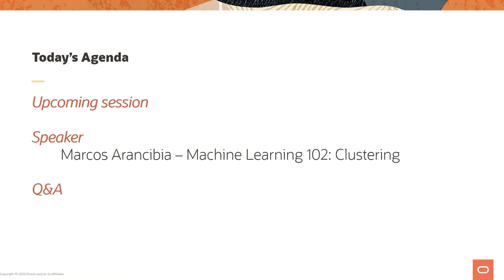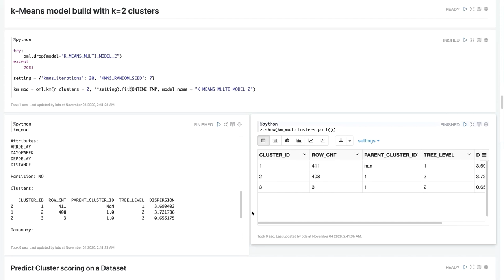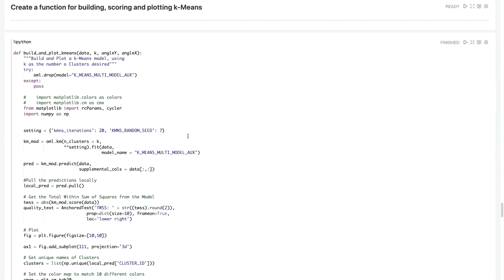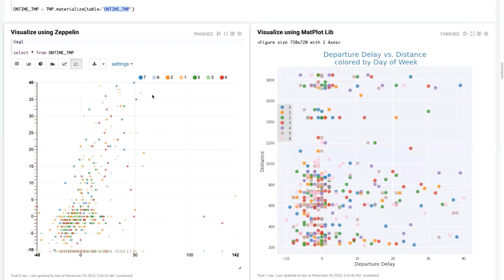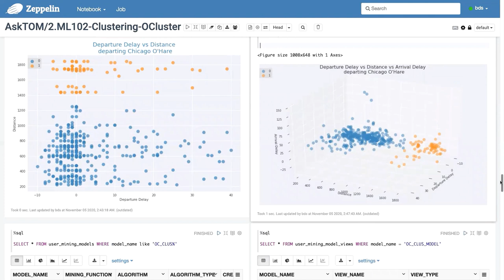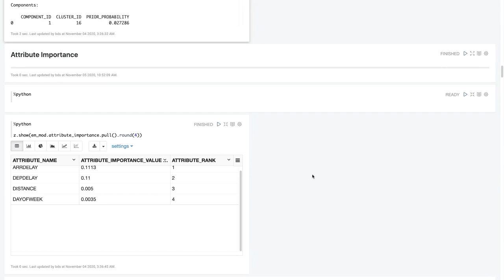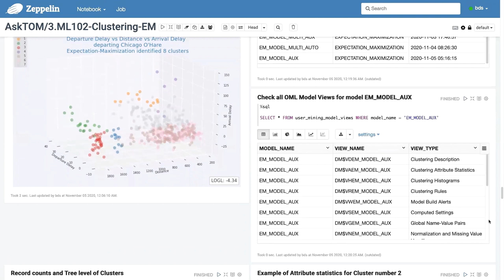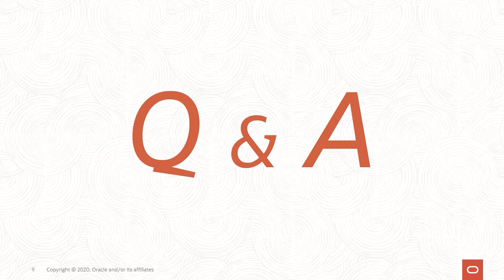Machine Learning 102: Clustering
Have you always been curious about what machine learning can do for your business problem, but could never find the time to learn the practical necessary skills? Do you wish to learn what Classification, Regression, Clustering and Feature Extraction techniques do, and how to apply them using the Oracle Machine Learning family of products?

Join us for this special series “Oracle Machine Learning Office Hours – Machine Learning 101”, where we will go through the main steps of solving a Business Problem from beginning to end, using the different components available in Oracle Machine Learning: programming languages and interfaces, including Notebooks with SQL, UI, and languages like R and Python.

This sixth session in the series covered Clustering 102, where we learn more about the  methods on multiple dimensions, how to compare Cluster techniques, and explore Dimensionality Reduction and how to extract only the most meaningful attributes from datasets with lots of attributes (or derived attributes).

Session highlights:
00:39 Oracle Machine Learning Office Hours - next Session
01:28 Machine Learning 102 - Clustering
02:00 Clustering 102 - Demo Introduction
03:25 Dataset for Demo
03:45 Dataset view
04:40 2-D visualization of subset of Dataset
06:40 k-Means model demo build with k=2 clusters
08:10 k-Means cluster prediction
09:15 k-Means prediction visualization in 2-D and 3-D
11:20 Identify Attributes that explain the prediction for cluster
13:15 Elbow Method to identify ideal number of clusters for k-Means
15:45 Function to build, score and plot k-Means clusters
16:49 Visualizing k-Means from k=2 to k=7 in 3-D
18:05 O-Cluster algorithm demo
21:45 Materializing OML4Py proxy object to a Database table
23:21 O-Cluster model build using PL/SQL
24:55 O-Cluster model settings and attributes
25:45 O-Cluster model views
27:52 O-Cluster cluster prediction
29:20 O-Cluster prediction visualization in 2-D and 3-D
32:00 Expectation-Maximization clustering demo introduction
33:10 E-M clustering model build
37:43 E-M clustering scoring and Attribute Importance
38:13 Identify Attributes that explain the prediction for cluster
39:14 Create a function to build, score and plot an E-M clustering model
39:38 Several E-M clustering results using several available settings
41:20 E-M clustering with Model Search Enable
45:19 E-M clustering models and model views
47:10 E-M clustering scoring via Python and SQL
50:55 Q&A